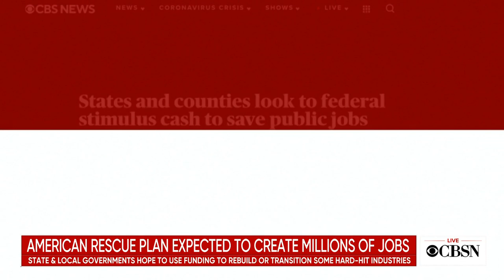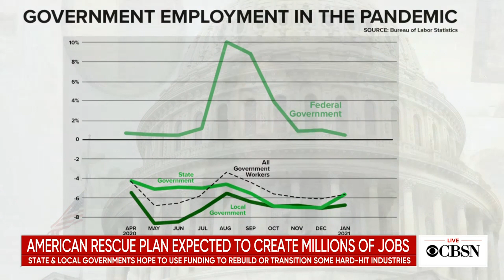American Rescue Plan could create millions of public sector jobs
Many people with jobs affected by the pandemic may soon be returning to work. President Joe Biden's $1.9 trillion stimulus package will also help create millions of new jobs for those in the public sector who were furloughed or laid off. State and local governments are hoping these new opportunities will bring jobs numbers back to pre-pandemic levels. CBS News reporter Sarah Ewall-Wice joined CBSN's Elaine Quijano to discuss.